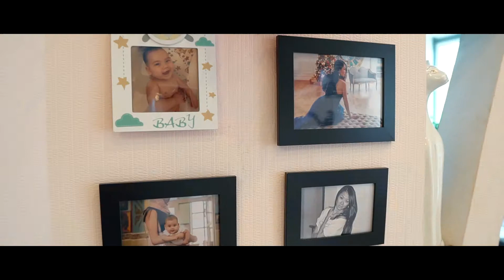Асянди. Даниилу 1 годик. инстаграм версия.